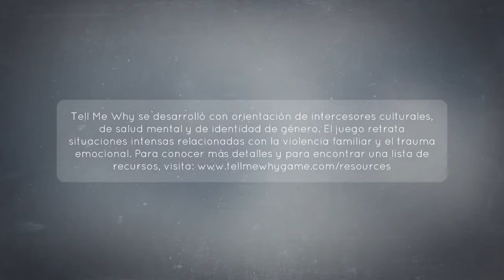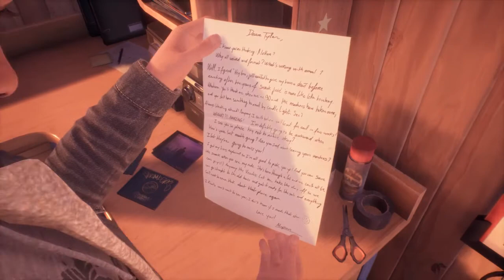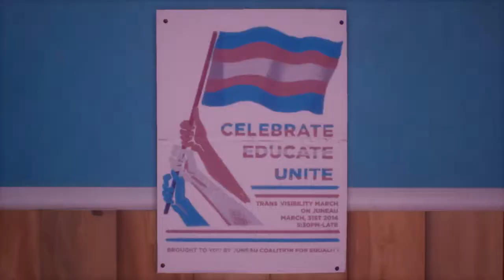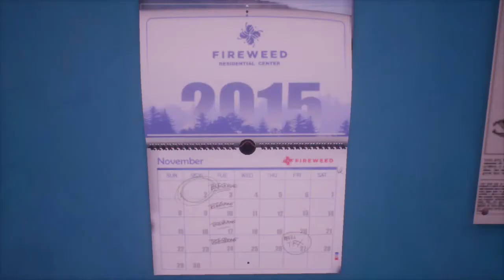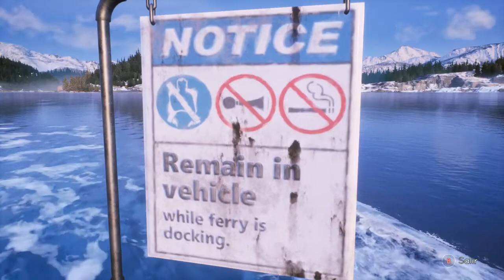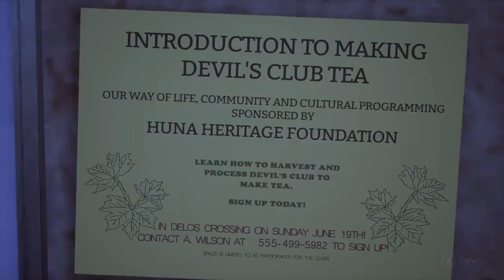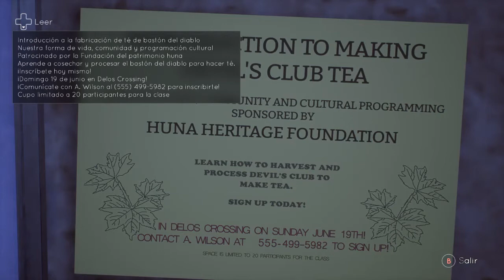Tell Me Why Cap: 1, El reencuentro.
Este mes de junio de 2022 podemos encontrar este juegazo con todos sus capítulos entero para poder jugar.

Estará disponible para Xbox one, Windows Store y Steam. No podéis desaprobechar esta ocasión de jugar a un gran juego de Dontnod, creador de juegos como Remember Me o Life is Strange.

Acordaros, todo este mes de Junio de 2022!

Este juego es muy al estilo de Life is Strange y lo podeis tener con subtitulos en español y con voces en español latino si quereis.

Yo me he puesto las voces en inglés.

No voy a explicar de que va, aprovechad para jugarlo y llevaros vuestras primeras impresiones, dejadme vuestras opiniones en los comentarios si lo probais.

Espero de que os haya gustado el capítulo y añadáis este juego a vuestra biblioteca, un placer gente y cuidense.

Nos vemos.